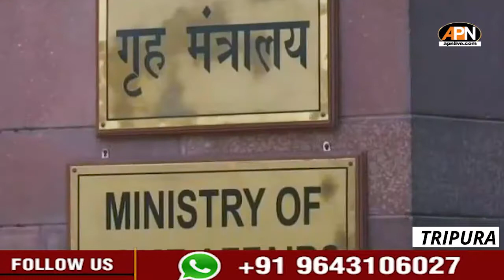Top News from Manipur, Tripura and Mizoram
MANIPUR—Haobam Paban Kumar’s “Nine Hills One Valley” to Premier at Jogja-NETPAC Asian Film Festival 2021
TRIPURA—Tripura TMC MPs delegation Denied Audience with HM Amit Shah to Discuss Tripura Situation
MIZORAM—CM bats for revision of fund allocation through NEC